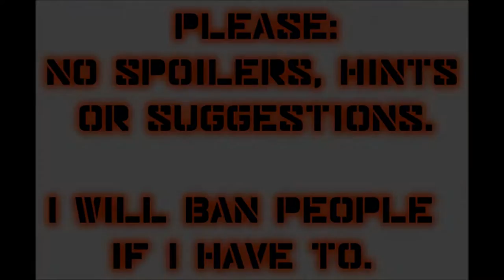Let's Play Mass Effect (Blind), Part 9: Exploring Citadel Station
Extra-long explorative episode! We speak with Executor Pallin at C-Sec HQ, Barla Von at the bank, and the Emporium shopkeeper, among others. The last 10 minutes of the episode are spent getting caught up with the Codex.